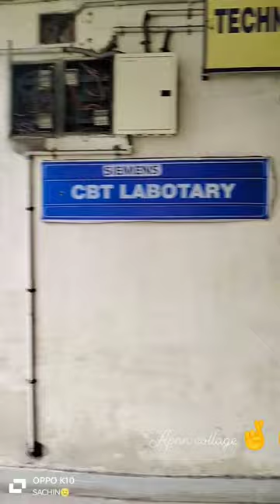Government polytechnic Bhaga// Gp bhaga collage stadium🥺🥺